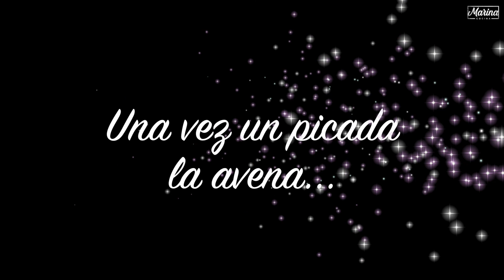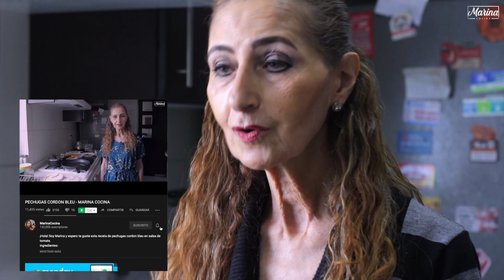PASTEL DE MANZANA EN MICROONDAS - MARINA COCINA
¡Hola! Soy Marina y espero te guste esta receta de pastel de manzana.
Ingredientes:
- 4 manzana peladas y cortadas en gajos
- Cerezas
- Canela
- 1 taza de avena
- 1 taza de azúcar moscabado
- 2 cucharadas de mantequilla
- 100 gramos de mantequilla (aparte)
- 1 taza de nuez picada o molida